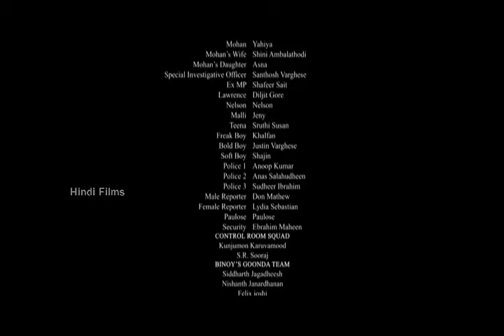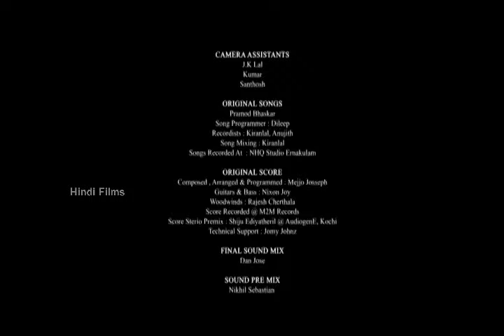Bloody Beggar |Hindi dubbed Action Thriller Superhit movie 2024 | New 2024 Hindi Dubbed Action Movie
Bloody Beggar Superhit Hindi dubbed Action Thriller movie.